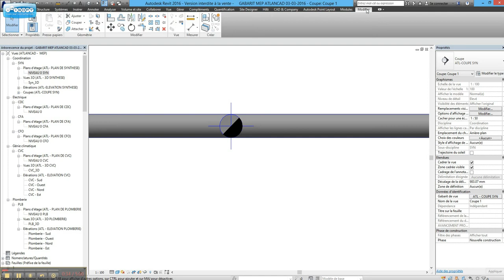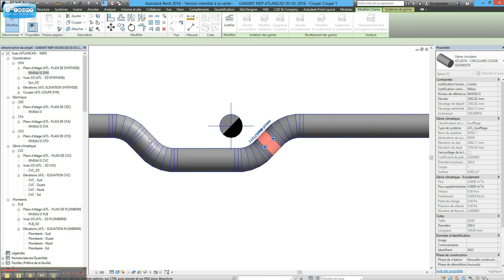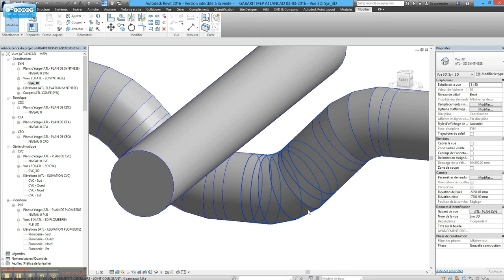Revlib, plugin Revit - Gaines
Découvrez Revlib, gabarit pour Revit et sa bibliothèque métier. Dans cette vidéo, découvrez le module Gaines.